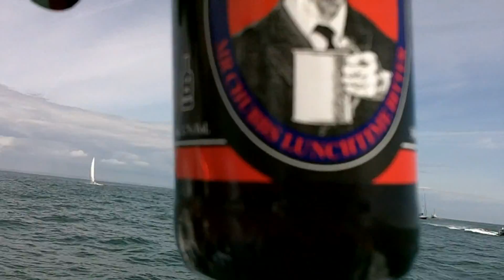J Class Yachts Solent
A wonderful day sipping ale, listening to marine diesel and watching some J Class yachts.